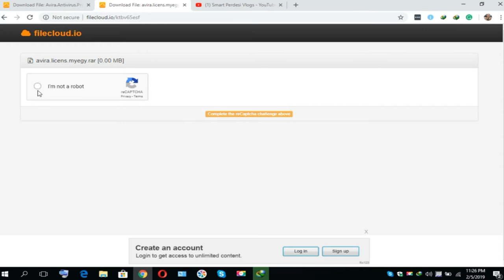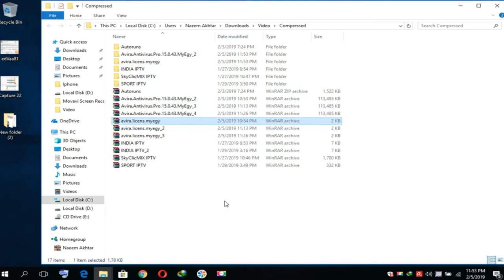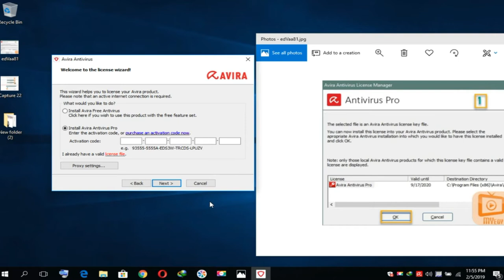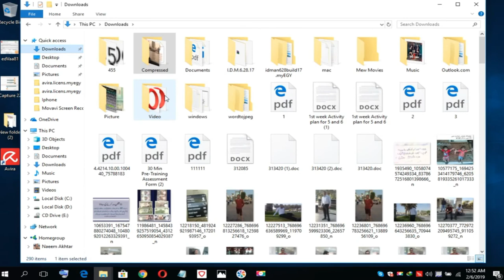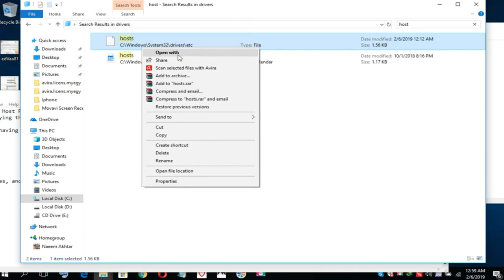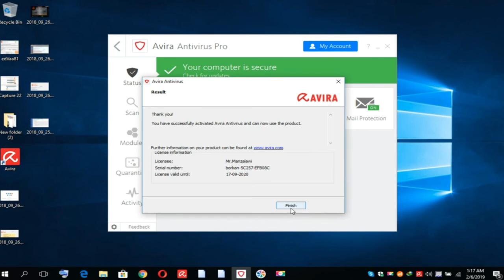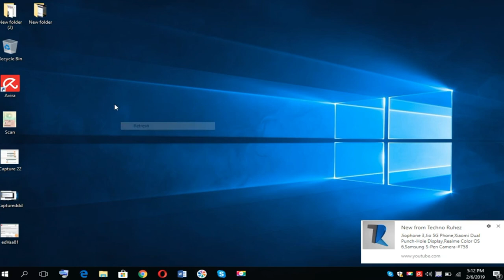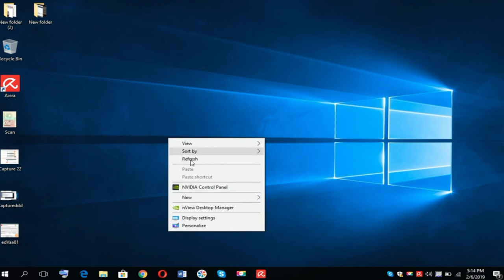Avira Antivirus Pro 15 2019+ Complete I Pakistani Vlogger in DUBAI